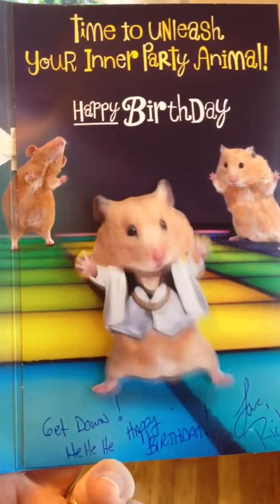Gerbil disco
Amy's birthday card